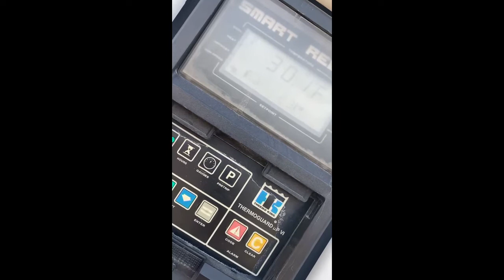2005 GREAT DANE For Sale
2005 Great Dane reefer trailer
53 ft tandem axle
flooring appears to be really good
stainless rear doors
stainless front corners
unit does run and operate - diesel or electric
showing 16,000 engine hours
see video for unit operation
7 aluminum wheels, 1 inside wheel is steel
5 lights top and bottom
tires approx 25%
has air ride with air slide tandems
see many pictures
located in Gladbrook IA